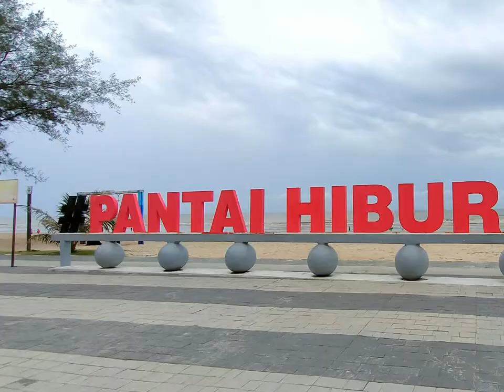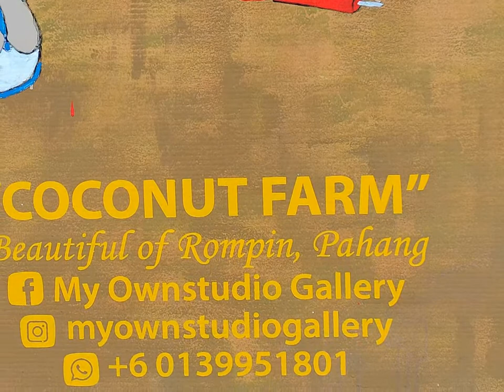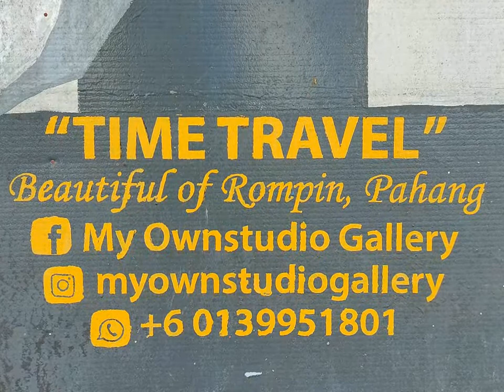ADI OWNSTUDIO 2020 ROMPIN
Beroperasi di Muadzam Shah dan sekitar Rompin.